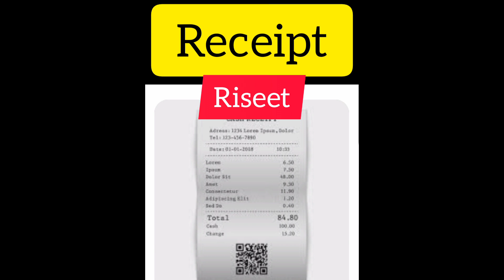pronunciation of fillet# receipt